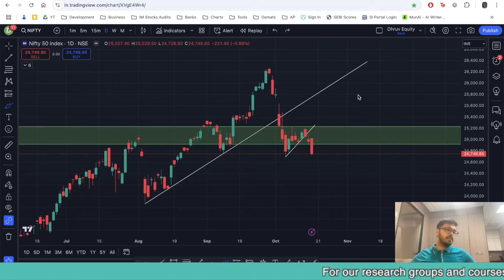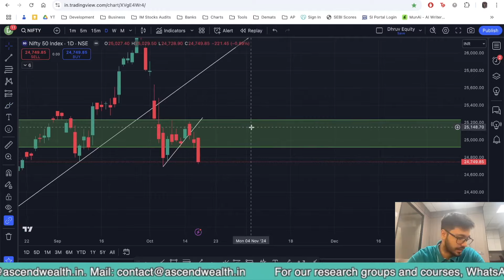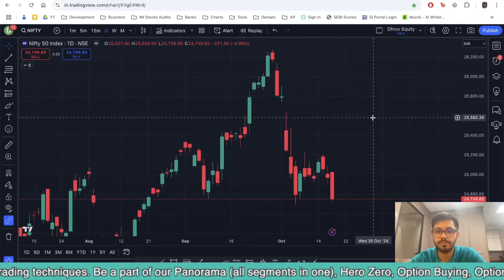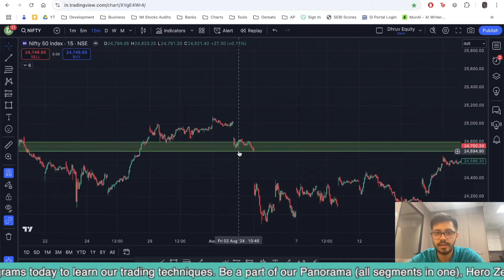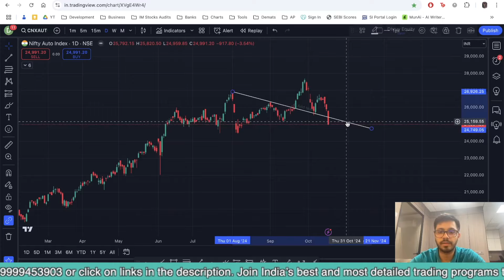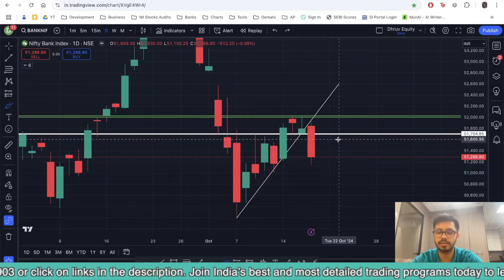Big Bloodbath Soon? | Dhruv Tuli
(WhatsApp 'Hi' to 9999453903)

Be a part of our Weekly Sunday Night Live (SNL)